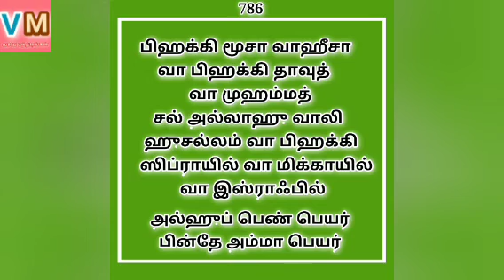நிரந்தர வசியம் உறுதி | VASIAYM@VASIYAMANDIRANGAL